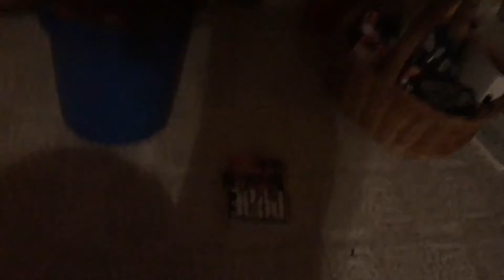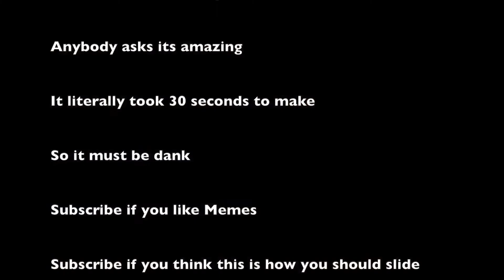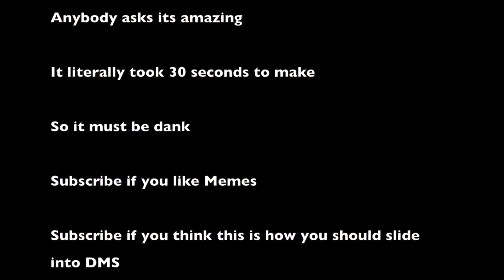The Floor Is Lava Challenge (GONE WRONG) (Stepped on LEGOS) - NOT CLICKBAIT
floor is lava challenge // Gone wrong
floor is lava game

► Join the YouTuber discord the largest discord server for Youtube on the planet!

► Can we hit 30 likes for more?
► Can we get 5 Dank Memes and one viral video?
► Welcome to one of the worst fails in history of trying not to fall in the lava which the floor is. This was very fun to record and try not to die.

Schedule:
Everyday??? (Coming soon)